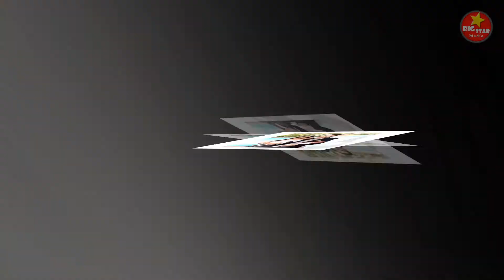Bollywood Actresses Who Married for Money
Names and Information :

* Shilpa Shetty to Raj Kundra : Shilpa Shetty, an incredible hot Bollywood actress, decided to take the route to Dubai. She got married to Raj Kundra who is a very famous Dubai-based rich businessman.

* Juhi Chawla to Jay Mehta : Another age issue has given birth to the money-based marriage allegations on Juhi Chawla, he decided to leave her acting career and opted for a housewife after getting married to the rich Mehta at expense of proceeding with her Bollywood career.

* Sridevi to Boney Kapoor : Going by their ages, Boney Kapoor is too old for Sridevi as a couple. Owing to this, most people concluded that what would make one go for her dad’s age mate for a husband is nothing apart from wealth.

* Amrita Arora to Shakeel Ladakh : After a successful divorce, the filthy rich business person Shakeel Ladakh found another love bird. This time round it was the time for the hot and cute Amrita Arora, a Bollywood actress.

* Vidya Balan to Siddharth Roy Kapoor : Vidya Balan is a Bollywood actress whereas Roy Kapoor is an established, successful and rich producer in Bollywood.

* Ayesha Takia to Farhan Azmi : Ayesha Takia is not only a hot actress but also a beautiful model that any man can envy, The rich guy tied the knot with the hottie and rumors went all over the air of a possibility of money-driven affairs between the two.

* Kim Sharma to Ali Punjani : The handsome Carlos from Spain was the first man to have the cute Kim Sharma of Bollywood movies industry. Reliable sources point out that another rich man, probably richer than Carlos impressed Kim.

* Tina Ambani to Anil Ambani : Ambani’s wife, Tina Ambani, were the names to hear in the 1980s in Bollywood. Even though she achieved both the fame and wealth, at some time later things started going the unexpected way.

* Celina Jaitley to Peter Haag : Celina Jaitley was a less famous name in Bollywood industry, The husband is a well-established man financially as a businessman and a marketer.